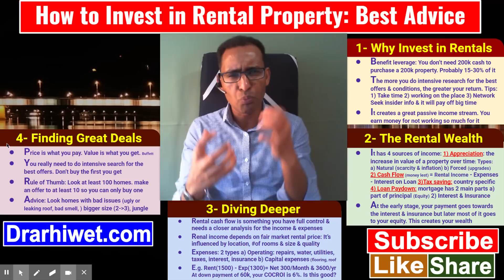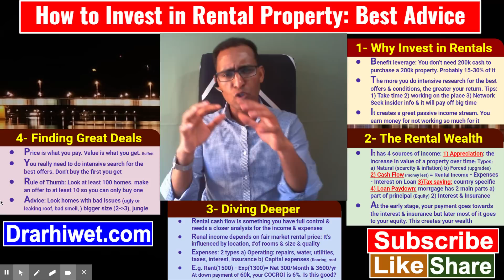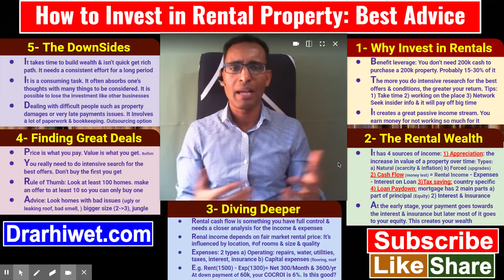291) ገዛ ቅድሚ ምግዛእካ ክትፈልጦ ዘለካ - 5 Things You Must Know before you Buy a Property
Owning a real state is a dream of millions all over the world. It is the most common type of investment. If you feel intimidated by understanding it, you are now alone & this video is exactly for you to help navigate it intelligently.  ENJOY:

Drar II G. Drar II Gorgo Drar II George Drar II Drar II Learn & Growth Counseling II Habesha WomenII Eritrean Friends II Smar HAbesha women II Learn in Tirignya II Motivation in Tigrinya II Drar-Show